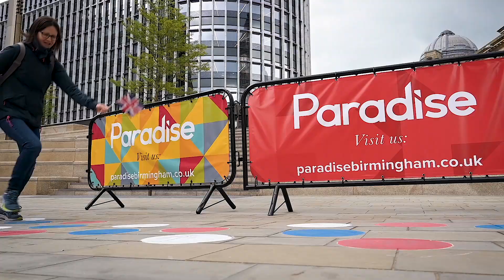The Vision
Paradise has been driven by a strong vision from day one. We spoke to Rob Groves from MEPC and architect Glenn Howells to discover more.